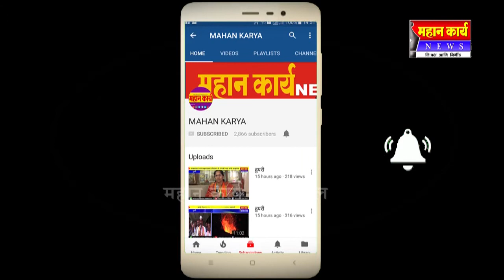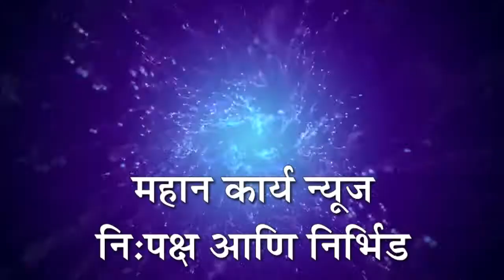श्री महालक्ष्मी सोसायटीचा दुसरा वर्धापनदिन संपन्न